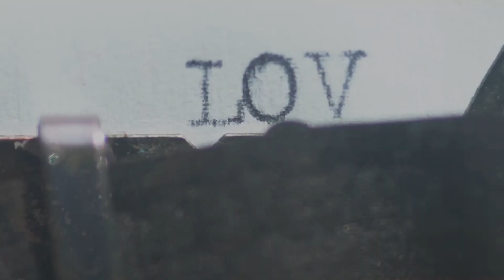Capricorn Monthly Astrology Horoscope May 2019